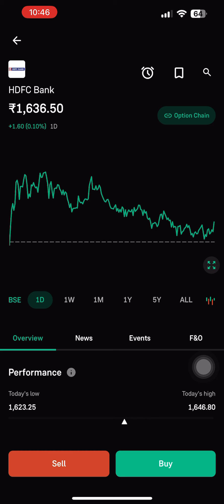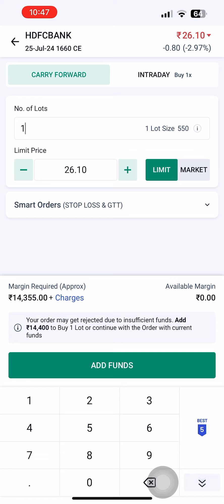Groww app fraud…two different prices on different stock marketing app